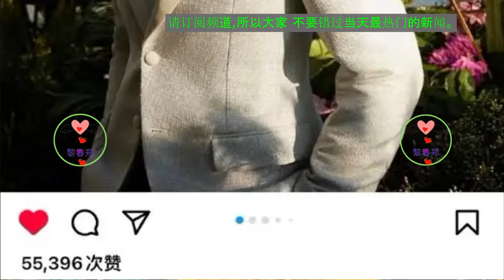娱乐快报：肖战、王一博等明星新动向汇总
清晨微风拂过,犹如一阵清新脱俗的气息,将人们从梦中唤醒。这份来自夏日的生机勃勃,正是众多明星们生活中点点滴滴的真实写照。他们或是在工作中散发耀眼光芒,或是在闲暇时刻展现恬静悠然,无一不诠释着自己独特的魅力,仿佛一个个生动的艺术品,让人流连忘返。
肖战,那个在镜头下尽展清新帅气风范的年轻演员,不知不觉已成为大众瞩目的焦点。他的工作碎片,无一不透露着朝气蓬勃的状态,仿若一阵清风拂过,让人忍不住想要亲自去感受那份动人的气质。或许是他专注工作的模样,又或许是他那乐于分享的态度,总之,他给人一种清爽舒畅的感受,让人对他刮目相看。